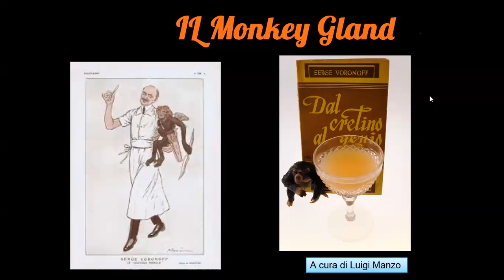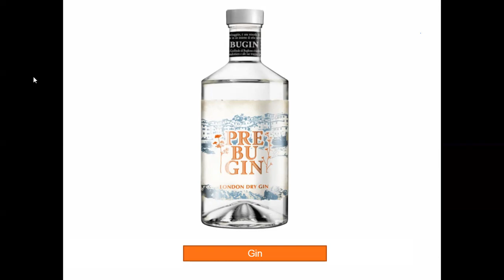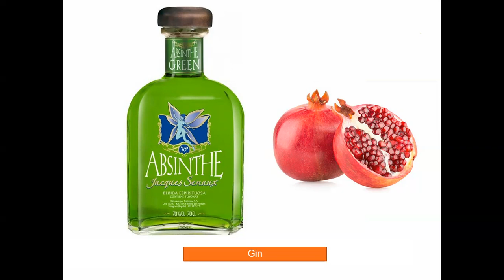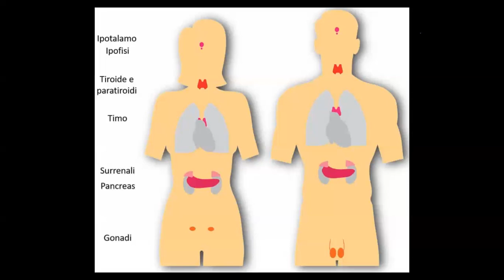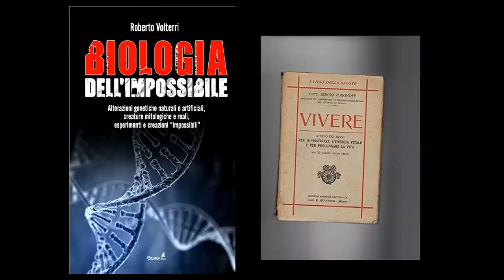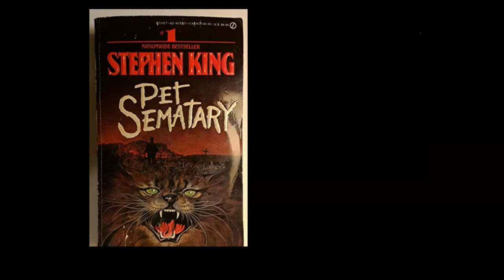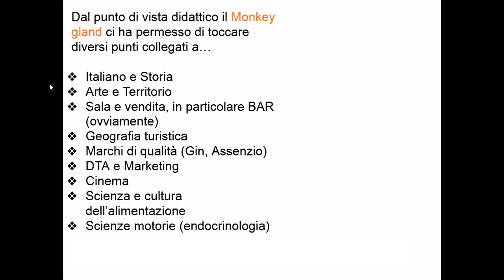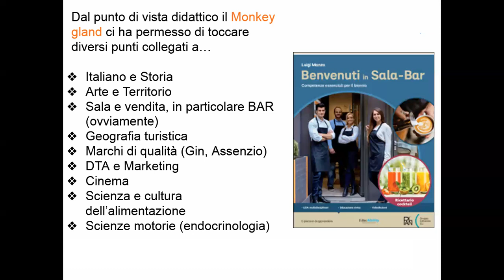Il Monkey Gland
Il cocktail Monkey Gland: curiosità "multidisciplinari" e storia del drink.